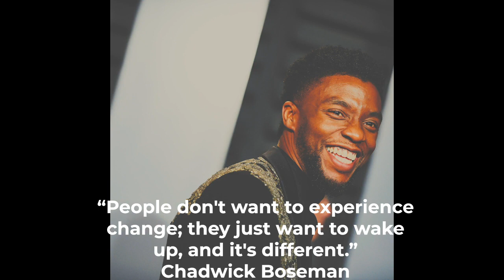LLCB🕊 (Chadwick Boseman Face Creation)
LLCB🕊